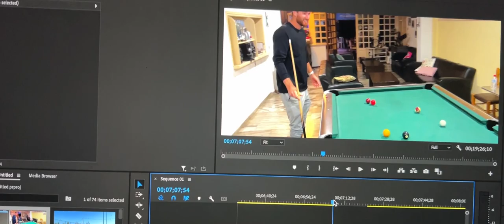making FRIENDS ABROAD (life of a TENNIS pro)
// MUSIC

All the music was produced and released by myself 😄. It was my dream to use my own music as the soundtrack to my videos - it’s just amazing to think it is now happening. You can find it all on the following links: